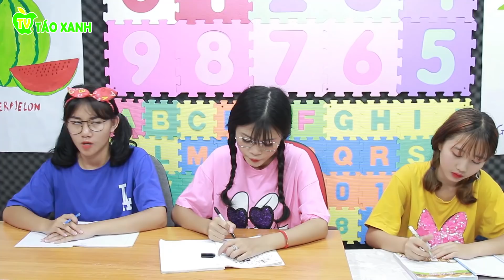Những Kiểu Học Sinh Trong Lớp Học - Táo Xanh TV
◕‿◕ Chúc các em xem video vui vẻ!

❤ Mọi ý kiến đóng góp nội dung xin comment phía duới.